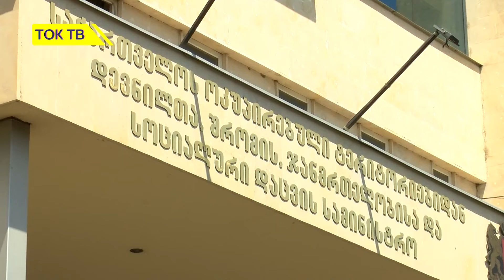"უნდა ავიცრათ, რადგან ვერაგი მტერი როგორმე დავამარცხოთ" - მოხუცები ვაქცინაციის მნიშვნელობაზე